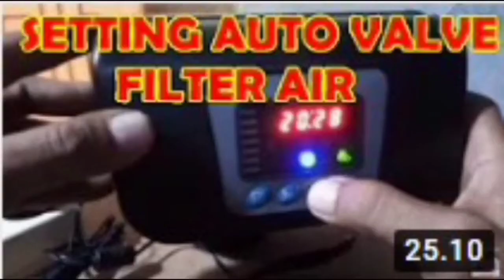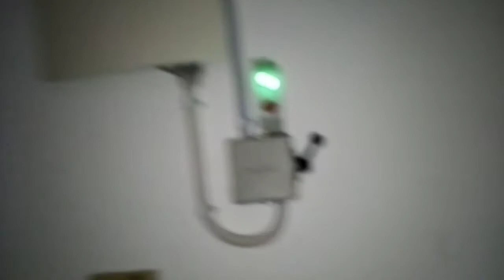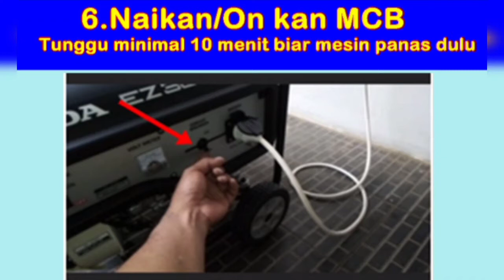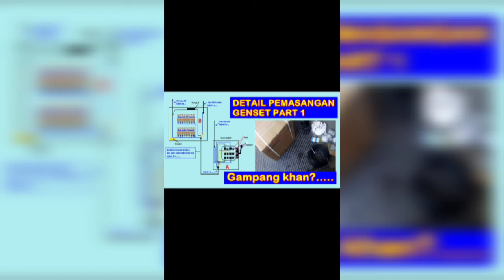Mantul Genset Honda! Kutitipkan video ini di YT, suatu saat ada gunanya.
Untuk yg memerlukan saja,tak memerlukan abaikan saja
Info skemanya.